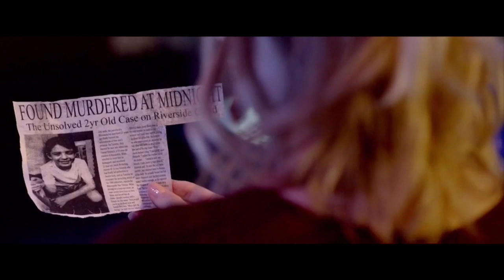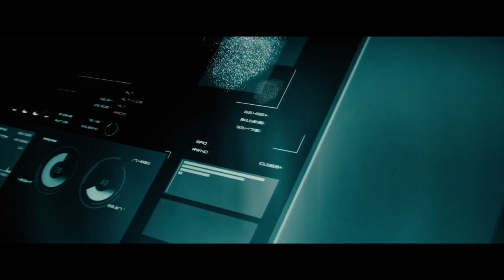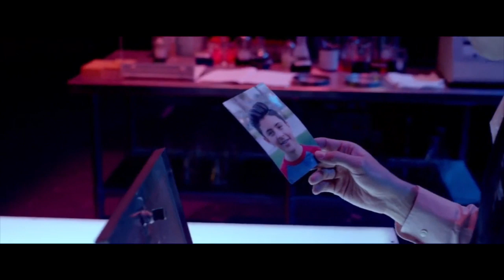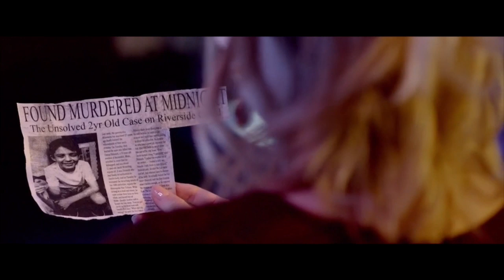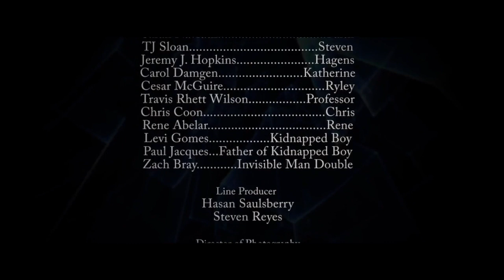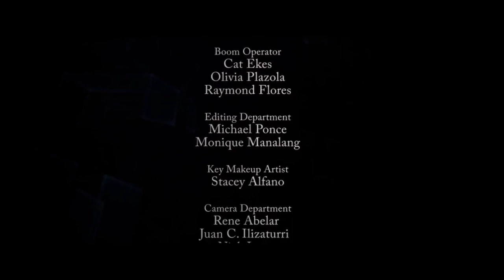The invisible Man